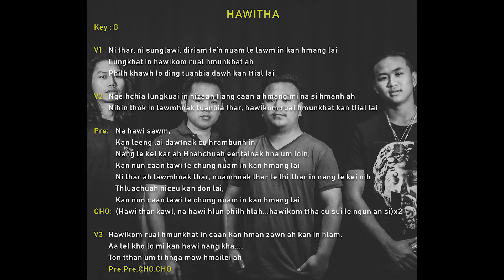Ngun Ceu Cung - HAWITHA (official lyrics video)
Album - Khual
Hla - Hawi Ttha
Hlasa - Ngun Ceu Cung, Ram Uk Ling, Aung Bawi
Hlaphuah - Ngun Ceu Cung
Mixing - Van Chan